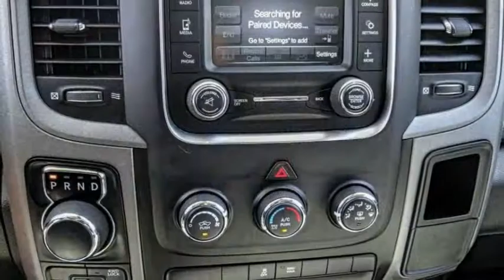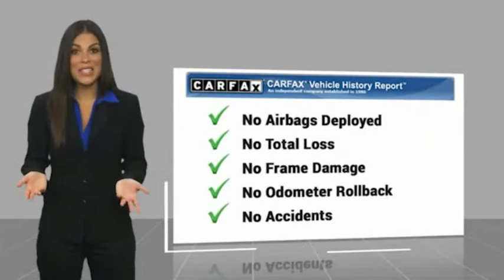2019 Ram 1500 Classic VAN NUYS LOS ANGELES SAN FERNANDO VALENCIA CANOGA PARK PV10086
2019 Ram 1500 Classic Express 4x4 Crew Cab 5'7 Box

RUSSELL WESTBROOK CHRYSLER DODGE JEEP RAM PROUDLY SERVICING VAN NUYS, LOS ANGELES, SAN FERNANDO, VALENCIA, CANOGA PARK, & SURROUNDING SOUTHERN CALIFORNIA LOCATIONS. THIS GRAY 2019 Ram 1500 CLASSIC IS EQUIPPED WITH A HEMI 5.7L V8 Multi Displacement VVT, AUTOMATIC TRANSMISSION, AND RECEIVES AN ESTIMATED 16 City/23 Hwy MPG. CONTACT RUSSELL WESTBROOK CHRYSLER DODGE JEEP RAM OF VAN NUYS TO SCHEDULE A TEST DRIVE AND TAKE THIS 2019 Ram 1500 CLASSIC HOME TODAY, OR VISIT OUR SHOWROOM CONVENIENTLY LOCATED AT 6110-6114 VAN NUYS BLVD VAN NUYS, CA 91401. STOCK #: PV10086 | 2019 Ram 1500 Classic Express 4x4 Crew Cab 5'7 Box AIR CONDITIONING 2019 Ram 1500 CLASSIC Express 4x4 Crew Cab 5'7 Box **7-YEAR / 100,000 MILE CPO WARRANTY**, **BACKUP CAMERA**, **SIRIUS XM RADIO**, **20 INCH WHEELS**, **BLUETOOTH WIRELESS / HANDS FREE**, **UCONNECT**, 17 x 7 Aluminum Wheels, 1-Yr SiriusXM Radio Service, 40/20/40 Split Bench Seat, 5.0 Touchscreen Display, Body Color Front Fascia, Body Color Grille, Body Color Rear Bumper w/Step Pads, Carpet Floor Covering, Center Hub, Cloth 40/20/40 Bench Seat, Delete Class IV Receiver Hitch, Delete Spray In Bedliner, Express Value Package, For More Info, Call , Front Armrest w/3 Cupholders, Front Floor Mats, Front Fog Lamps, GPS Antenna Input, Integrated Voice Command w/Bluetooth, Manual Adjust Seats, Media Hub (USB, AUX), No Satellite Coverage w/AK/HI, Overhead Console, Quick Order Package 27J Express, Radio: Uconnect 3 w/5 Display, Ram 1500 Express, Rear Floor Mats, Rear Folding Seat, Rear View Day/Night Mirror, Remote Keyless Entry w/All-Secure, Remote USB Port - Charge Only, SiriusXM Satellite Radio, Storage Tray, Temperature & Compass Gauge, Wheels: 20 x 8 Aluminum Chrome Clad. Certified. At Russell Westbrook Chrysler Dodge Jeep Ram of Van Nuys we provide premium customer service with a hassle-free buying experience. Make sure to ask about our $0 Down Financing on this vehicle! FCA US Certified Pre-Owned Details: * Powertrain Limited Warranty: 84 Month/100,000 Mile (whichever comes first) from original in-service date * Warranty Deductible: $100 * Roadside Assistance * Includes First Day Rental, Car Rental Allowance, and Trip Interruption Benefits * Transferable Warranty * 125 Point Inspection * Limited Warranty: 3 Month/3,000 Mile (whichever comes first) after new car warranty expires or from certified purchase date * Vehicle History CARFAX One-Owner. Clean CARFAX. At Russell Westbrook Chrysler Dodge Jeep Ram or Van Nuys, every customer is a winner! All vehicles feature Market-Based Pricing, CARFAXTM Vehicle History Reports STOCK #: PV10086 | VIN: 1C6RR7KT6KS501390 | 2019 Ram 1500 Classic Express 4x4 Crew Cab 5'7 Box AIR CONDITIONING Russell Westbrook CDJR of Van Nuys